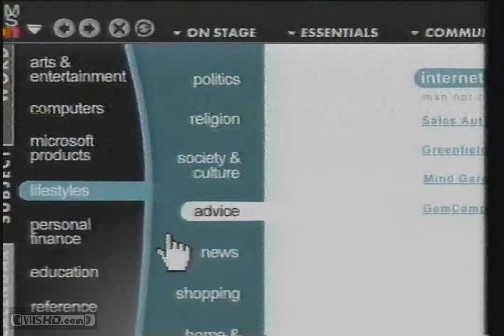1997 Microsoft MSN.com Commercial: Free For A Month!